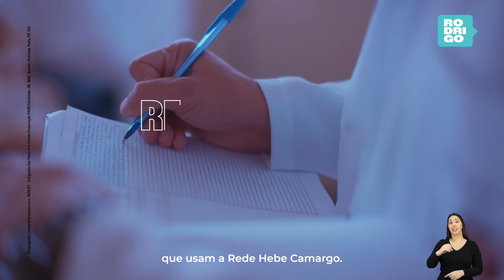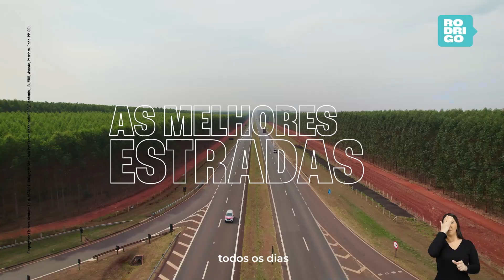Rodrigo Garcia: Quero a sua confiança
Eu quero pedir o seu voto, não só em mim, mas por tudo o que construímos juntos aqui em São Paulo. Afinal, não me importa a sua ideologia, o que me importa são os desafios. E eu tô aqui pra governar pra todos. No próximo domingo, eu peço seu voto de confiança pra eu fazer o que eu sempre fiz: Trabalhar por São Paulo, pra seguir em frente e em paz.